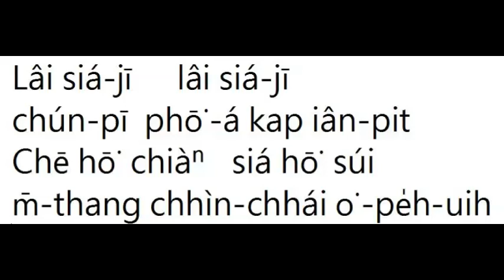台語囡仔歌白話字版(19/61)附卡拉OK： ◎作詞/ 蕭平治 ◎編曲 歌唱 錄音/ 蘇建鴻 吳羽慧